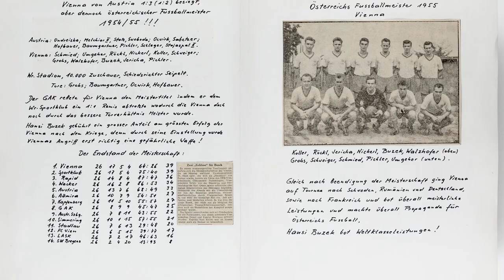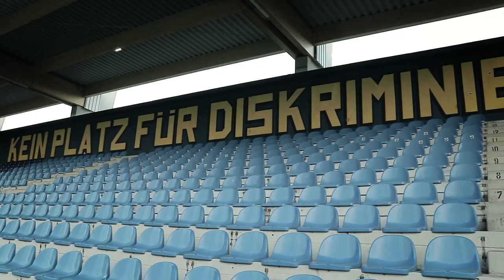JAHRESRÜCKBLICK 2018 2.TEIL | COME ON VIENNA V-log#57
### COME ON VIENNA ### Jahresrückblick 2018 2.TEIL wie ging es weiter? Was war in der Sommerpause? Was hat sich Neues bei COME ON VIENNA getan? Die Herbstrunde in der Meisterschaft der 2.LL Wien… und meine Meinung zur jetztigen Situation beim Verein.

Akku Licht: